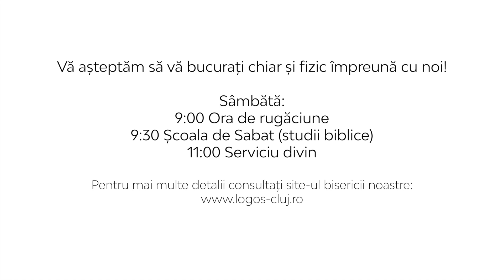„Pe urmele pașilor Săi” - Ep. 40 - Nu îl îndepărtați pe Isus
Biserica Logos, str. Teleorman, nr. 27